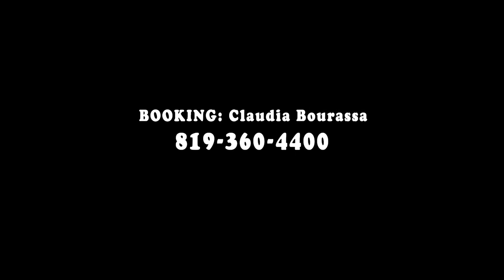Brian and the Bluestorm 2021 TEASER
Brian and the Bluestorm teaser video featuring Brian Tyler, Marc Coté and Pascal Mailloux.